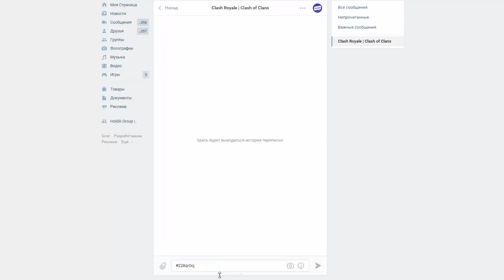КОЛОДА С АРБАЛЕТОМ ДЛЯ 4900 КУБКОВ | КАК ДОЙТИ ДО МАСТЕР 1 | Clash Royale